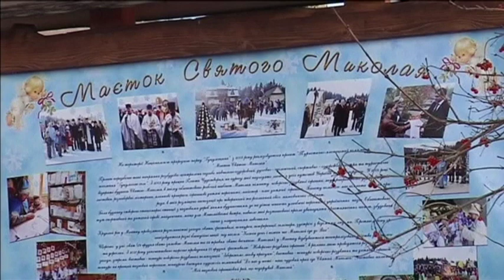Ukrainian Kids Visit St. Nicholas: Festive season underway in West Ukrainian capital Lviv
Ukrainian children have been flocking to the village of Pistyn, in western Ukraine, to visit the residence  of their version of the Father Christmas figure - St. Nicholas.
The legend of St. Nicholas, similar to that of Father Christmas, says that well-behaved children are rewarded with gifts hidden under their pillows and inside their shoes on the Day of St. Nicholas, which is December 19